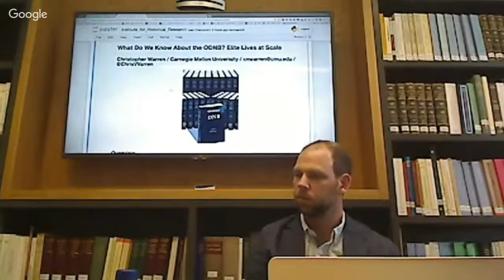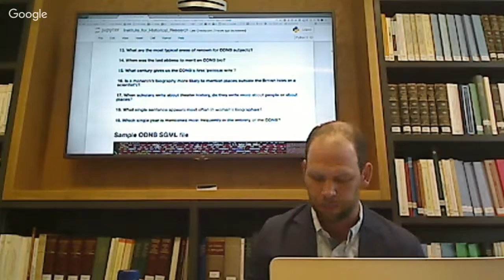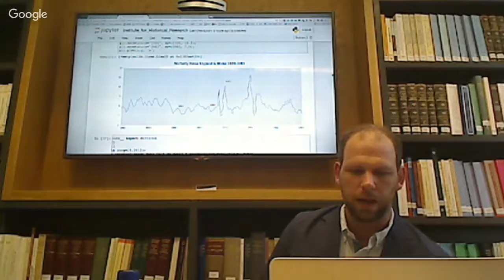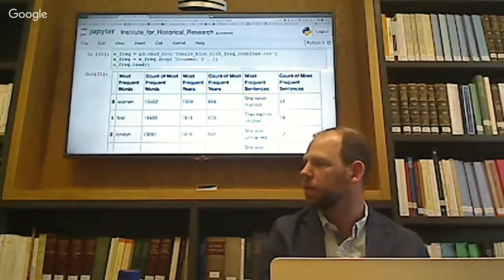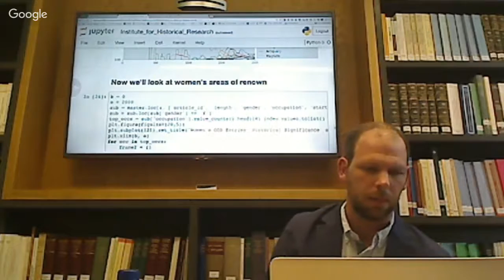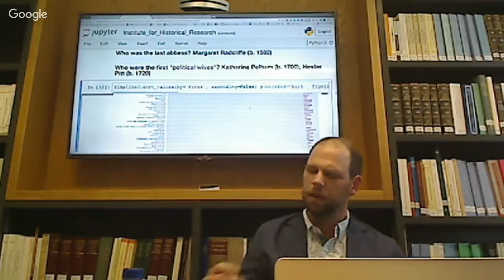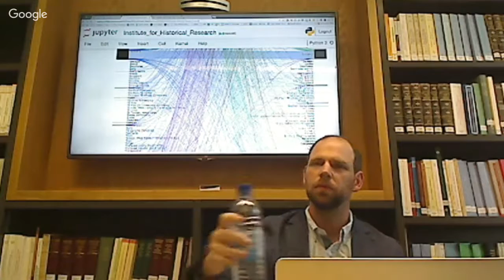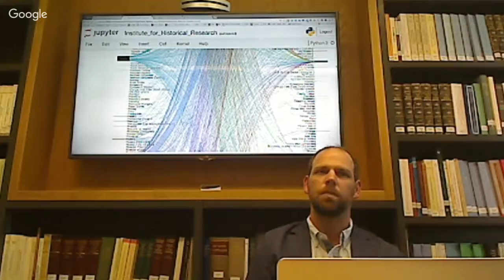What do we know about the ODNB? Elite Lives at Scale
Digital History seminar
ihrdighist.blogs.sas.ac.uk

Christopher N. Warren

On its release in 2004, the Oxford Dictionary of National Biography was called ‘the greatest book ever,’ ‘a more enthralling read than all the novels ever entered for the Booker Prize put together.’   The Daily Mail, where these giddy pronouncements appeared, is not known for understatement, but more cautious academic researchers have long held the ODNB in similarly high esteem—even though the enormous scope of ODNB, which is the work of roughly 10,000 scholars, runs to 60 volumes in print, and is made up of more than 62 million words, quickly defeats the capacities of those most eager to praise it. Stephen Collini, writing in the London Review of Books, found himself ‘experiencing a rare, and wholly unironic, feeling that mixes pride and humility with a dash of wonder’ when he considered ‘generations to come making use of this vast consolidation of scholarly accuracy for purposes of their own which may be barely imaginable to us now.’  This talk will argue, first, that the ODNB offers fresh perspective on the broadest changes in elite British culture, and second, that such perspective is uniquely—perhaps even exclusively—available by way of computational methods.